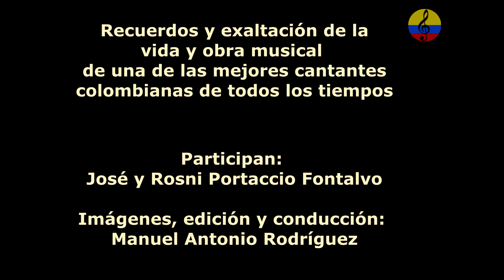Matilde Díaz, 100 años de su natalicio, vida y obra música, III parte, Bogotá, 2024